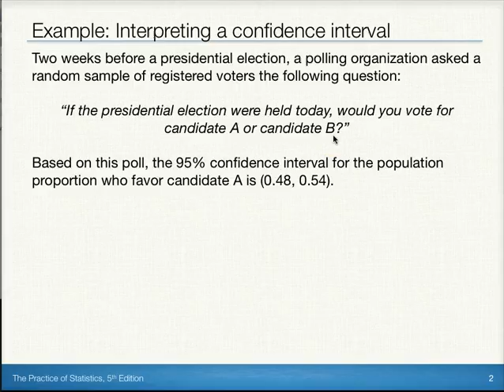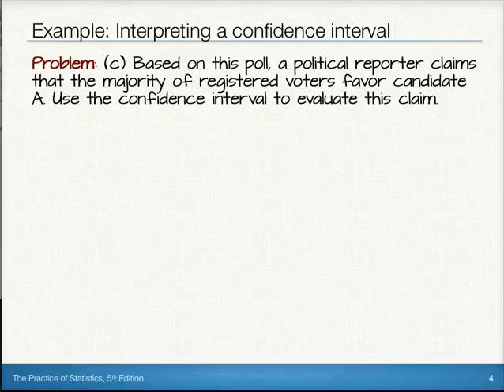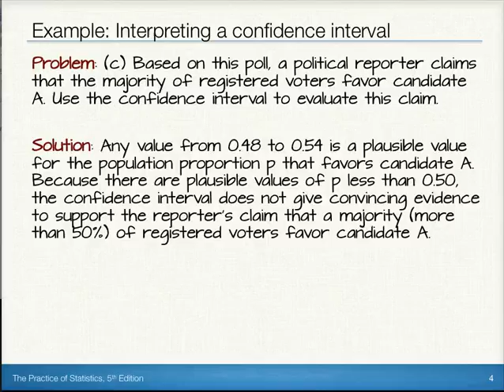6.1 Interpreting a Confidence Interval